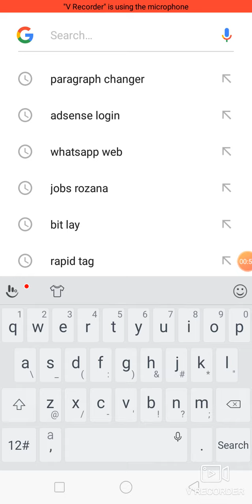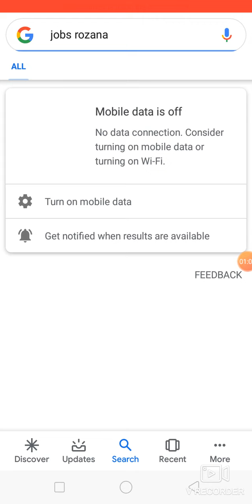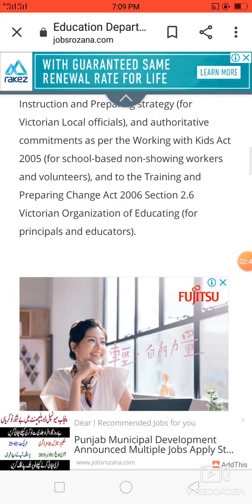Education Department Announced School Checking Jobs For Male & Female Apply Free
Last Date To Apply:
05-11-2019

Gender Required:
Male & Female.

Education Required:
Graduation.
Master Degree.

Age Required:
No Age Limit:

Expected Salary:
34,000